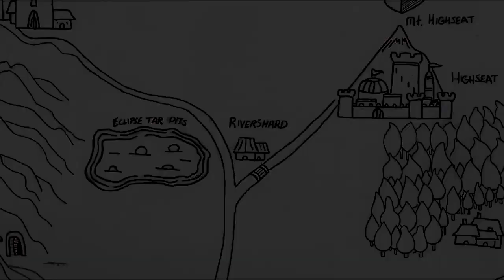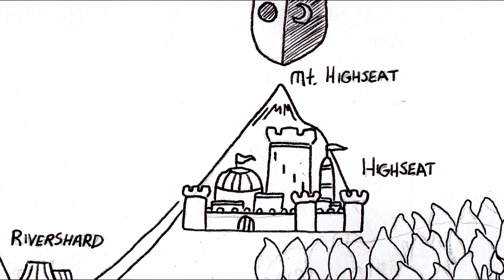D&D Stories Season 6 TEASER (T IS BACK!!!)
What is the Name?